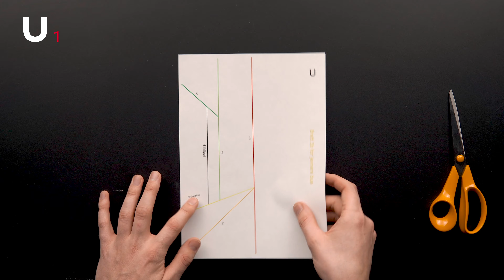Bokstaven U – brett og klipp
Brett rette linjer og ved ett rett klipp får du ønsket figur. Christian Salvesen har laget instruksjonsvideoer til ulike bokstaver i alfabetet. Last ned PDF her